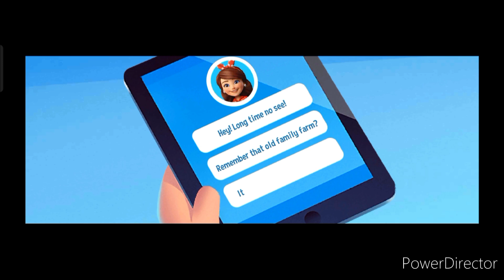Farmville 3 review